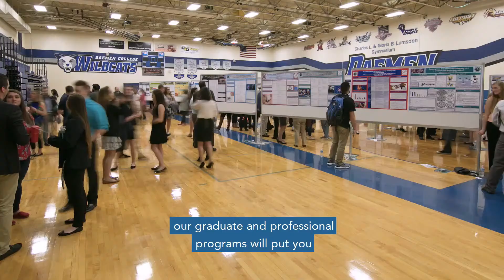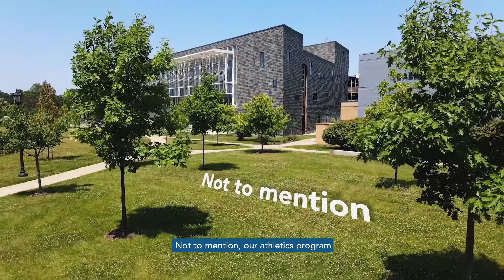The Glass Ceiling: Dated Metaphor or Current Reality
The term “glass ceiling” has been in place since the 1980s to define the social barriers preventing qualified women from advancing upward into elite positions. Beyond the glass ceiling, other paradoxes broaden our understanding of what the female career landscape looks like. For example, there is the “double-bind” concept where women are disliked when decisive yet not “leadership material” when nurturing, and the “likability trap” of women needing to be simultaneously strong and likable. In addition, there is the “glass cliff” phenomenon when women are being put in charge of an organization at a crisis point and then expected to succeed or else!

Is the term “glass ceiling” relevant today?

Studies would agree the barriers are still standing. Data suggests that workplace norms make it difficult for women to rise in the workplace and those who take advantage of workplace flexibility are seen as a liability. In fact, in our current COVID-19 pandemic reality, women are downshifting careers at employment rates not seen since the term “glass ceiling” was first established.

In the eighth installment of our virtual panel series, Daemen College will ​​discuss navigating the world as a female and will look at leadership and the influence of power. This dynamic discussion will explore gender and leadership, and the debate about value, preferences and the ways women lead. Join in live on the discussion and feel free to pose questions to the panelists via chat as we look into overcoming challenges and persevering in the face of them.